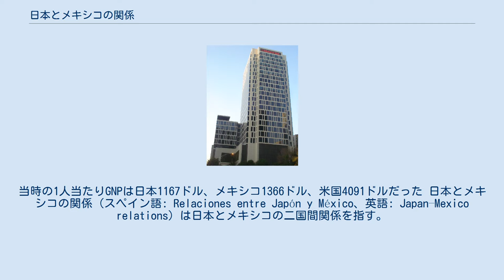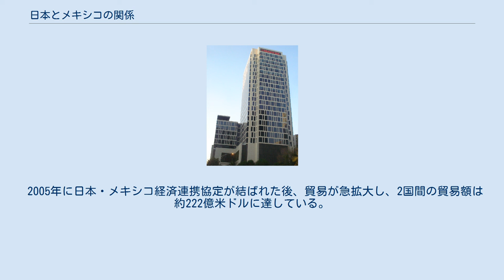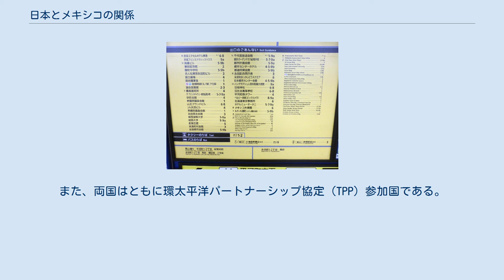日本とメキシコの関係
2015年11月より在メキシコ日本国大使館が入居しているトレ・マプフレ（撮影は大使館が入居する前の2014年2月） メキシコを訪れた日本海軍。
1900年。
当時の1人当たりGNPは日本1167ドル、メキシコ1366ドル、米国4091ドルだった 日本とメキシコの関係（スペイン語: Relaciones entre Japón y México、英語: Japan–Mexico relations）は日本とメキシコの二国間関係を指す。
日墨関係とも呼ばれる。
両国はともにアジア太平洋経済協力会議（APEC）、環太平洋パートナーシップ協定（CPTPP）、経済協力開発機構（OECD）に参加している。
 日本とメキシコの関係はスペインがメキシコを統治していた時代に始まる。
当時、メキシコはスペイン帝国領ヌエバ・エスパーニャ副王領の一部であった。
16世紀中ごろから19世紀初頭までフィリピンのマニラとメキシコのアカプルコを結ぶアカプルコ貿易が行われており、スペインはそのルートの周辺諸国と交易を行っていた。
日本の貿易商もマニラなどでスペインと交易していた。
なお、その品々はアカプルコからベラクルスまで陸送された後、スペイン本土に運ばれるものもあった。
また、16世紀中ごろから17世紀初頭にかけては日本でも布教活動を行うメキシコ出身の宣教師もいた。
 1609年にフィリピンからヌエバ・エスパーニャに向け航海していたスペインのガレオン船のサン・フランシスコ号が上総国夷隅郡岩和田村（現在の千葉県御宿町岩和田）沖で嵐に遭遇して座礁・沈没して岩和田海岸に漂着している。
このとき、前フィリピン総督のドン・ロドリゴら乗船員は、江戸で幕府高官と謁見し、幕府の建造したサン・ブエナ・ベントゥーラで帰国した。
1611年にはスペイン副王のルイス・デ・ベラスコは、司令官セバスティアン・ビスカイノ一行を日本に送り、ロドリゴらの救出に謝意を伝えた。
なお、この際金銅製の洋時計などの品々が徳川家康に送られている。
1613年、仙台藩主伊達政宗により慶長遣欧使節がメキシコを経由してスペイン国王フェリペ3世、およびローマ教皇パウロ5世のもとに派遣された。
しかし、その後日本は鎖国体制下に入り、スペインやメキシコとの関係が途絶した。
 鎖国が解かれた後の1874年、メキシコの科学者フランシスコ・ディアス・コバルビアスが金星の太陽面通過の観測のため日本を訪れ、同時に日墨間の外交関係が築かれた。
 1888年、駐米公使兼駐メキシコ公使の陸奥宗光と駐米メキシコ公使マティアス・ロメロは日墨修好通商条約を締結する。
この条約は日本にとってはアジア以外の国と結んだ最初の平等条約であり、メキシコにとってはアジアの国と初めて締結した条約であった。
 その後、両国間の貿易関係や外交関係は第二次世界大戦でメキシコは日本を含む枢軸国に宣戦布告し、国交が断絶した時期を除き、衰えることなく続いている。
 なお、諸外国の駐日大使館のうちでメキシコ大使館のみ東京都千代田区永田町にある。
 2005年に日本・メキシコ経済連携協定が結ばれた後、貿易が急拡大し、2国間の貿易額は約222億米ドルに達している。
日本はメキシコへ主に自動車部品などを輸出し、メキシコからは主に電気機器や科学光学機器を輸入している。
また、両国はともに環太平洋パートナーシップ協定（TPP）参加国である。